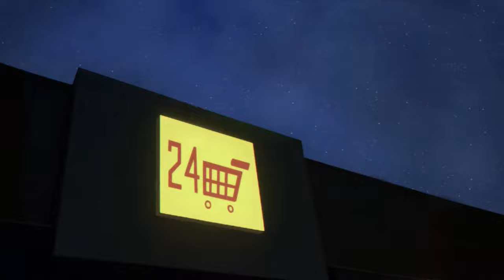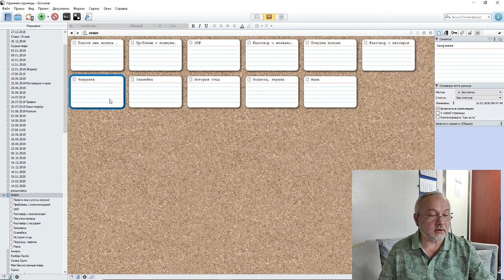Я бы не купил такое молоко - Milk outside a bag of milk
Я бы не купил такое молоко - Milk outside a bag of milk обзор

За артик спасибо Моффуру :з

Про видос:
Я не являюсь каким-либо экспертом в вопросах о новеллах, но ПМКМ нужно было обсудить, ибо просили. Почему бы и не обсудить.
По итогу Milk inside a bag of milk и Milk outside a bag of milk обзор на которые я сделал, самые душные новеллы с , как по мне, потерянным потенциалом. Ждём третье молоко и авось там всё прикольно будет :)

Таймкоды:
0:00 - Я.. не буду... играть... в новеллы...
0:08 - Вступление
0:41 - Знакомство с новеллами и ПМКМ
1:46 - Что такое ПМКМ?
2:14 - Зачем разделять эти игры?
2:46 - Сюжет новелл в кратце
3:10 - Milk inside a bag of milk
4:24 - Milk outside a bag of milk
6:00 - ИСТИННАЯ по моему мнению концовка
6:45 - Про ищеек и другие концовки
7:19 - Что надо поменять новелле
9:25 - Моё виденье ПМКМ
13:19 - Послесловие
14:28 - Итог